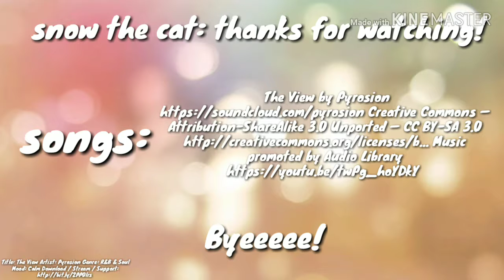The mission for Cobalt! || terraria lets play part 11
★‡[about me!]‡★
«Hello I'm snowpawplays! I hope you like gaming cuz thats what I'm all about so ya sub, like do whatever I'll see you soon!»

★[about Terraria]★
DIG! FIGHT! EXPLORE! BUILD! Join the community of millions of Terrarians! In Terraria, every world is unique -- from the floating islands in the sky to the deepest level of The Underworld. Adventure to the ends of the earth, and battle villainous bosses along the way. The world is your canvas and action-packed, sandbox adventures are just a pickaxe swing away!